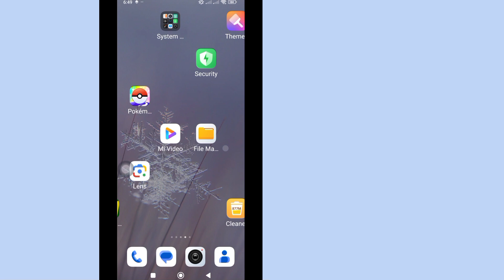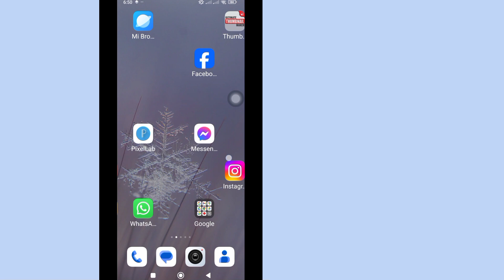Fix "Unsupported device" Error In Pokemon Go | Fix Buddy AR is currently unavailable on this device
Fix "Unsupported device" Error In Pokemon Go,

Fix Buddy AR is currently unavailable on this device Pokemon Go,